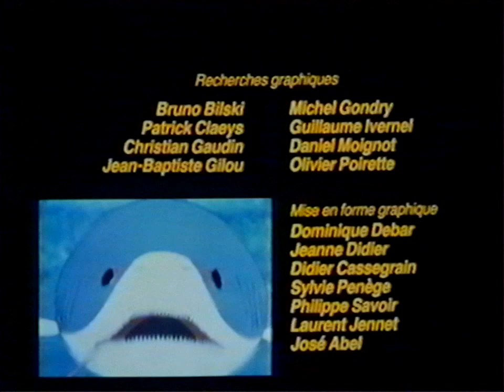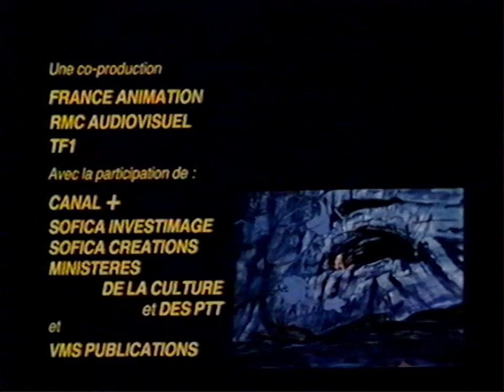Rahan 16 LE TERRITOIRE DES OMBRES